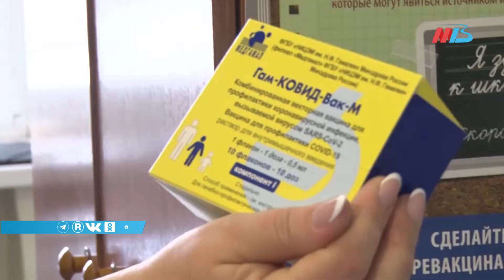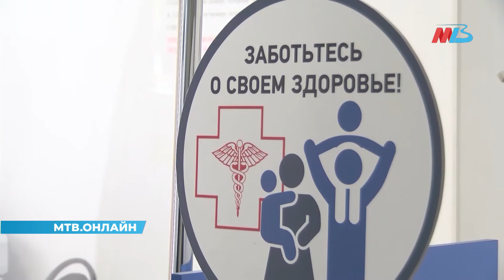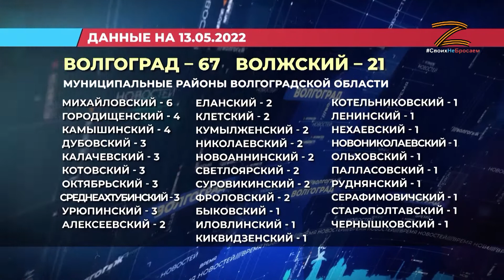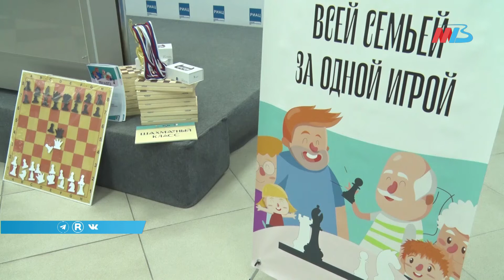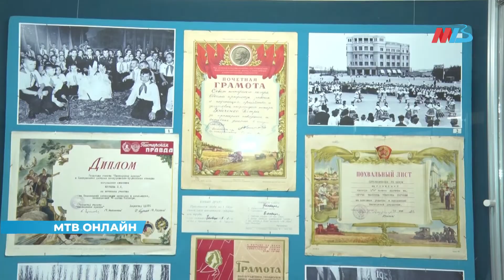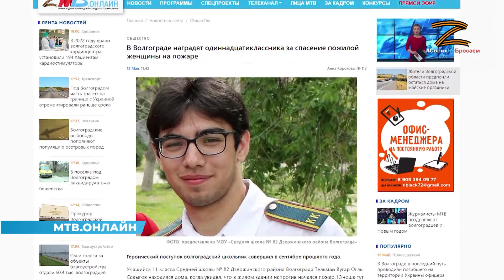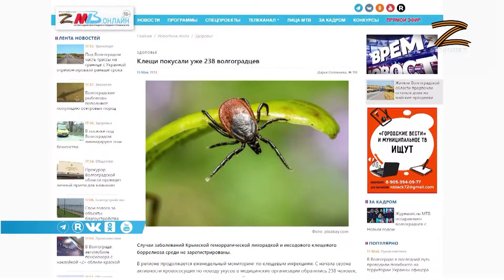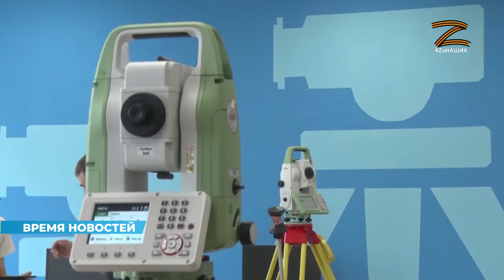Новости Волгограда и области 13.05.2022 20-00